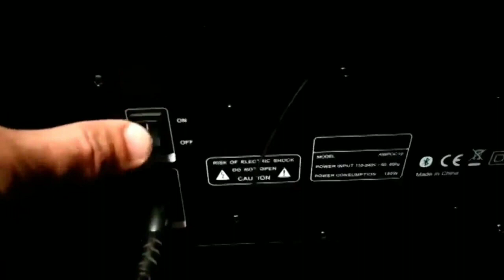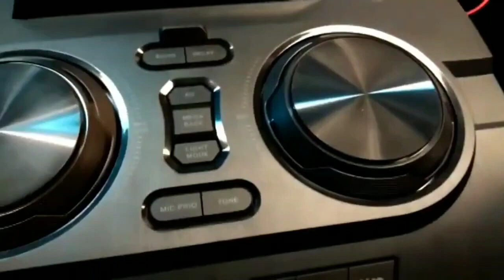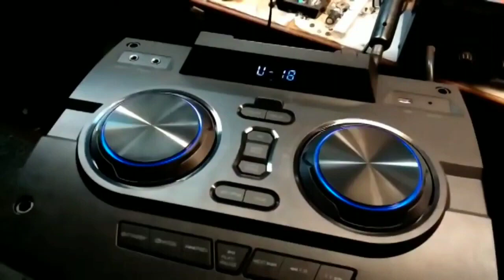✅Réparation du haut-parleur AIWA, modèle AWPOC10. (Sous-titres en français).💯🇺🇾🇨🇵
Dans cette vidéo nous réparons un haut-parleur audio AIWA, modèle AWPOC10, qui se présente comme une panne qui ne s'allume pas.